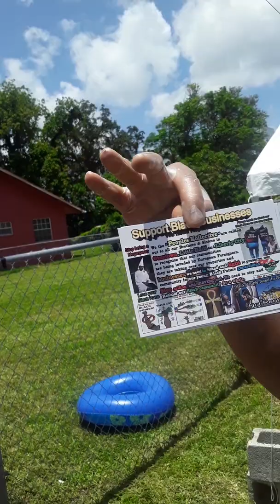Respect to Everybody who Supported the Hood love feed the people Miami 2020